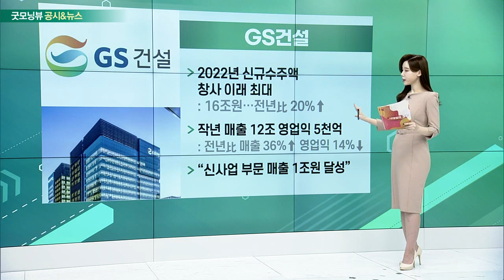포스코케미칼, 삼성SDI, SK이노베이션, 삼성전자, GS건설_공시&뉴스 (20230131)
포스코케미칼 · 삼성SDI
- 40조원 규모 양극재 공급 계약
- 창사 이래 최대 규모 장기 계약
- NCM·NCMA 넘어 NCA로 확대
- “장기적 협력 관계 강화할 것”

- SK온, 기관 자금 5000억원 추가 유치
- 글로벌 생산기지 구축 투자 계획
- 美 조지아공장 고용 목표 2년 앞당겨
- 공장 수율 빠른 개선… 1공장 5% 초과 생산

- DX부문 중심 5번째 노조 출범
- 근로자 임금・복지 개선 목적
- 실적 희비로 ‘성과급 갈등’ 여파
- 2020년 5월, 무노조 경영 폐기

- 2022년 신규 수주액 창사 이래 최대: 16조원… 전년比 20%↑
- 작년 매출 12조・영업익 5천억: 전년比 매출 36%↑ 영업익 14%↓
- “신사업 부문 매출 1조원 달성”